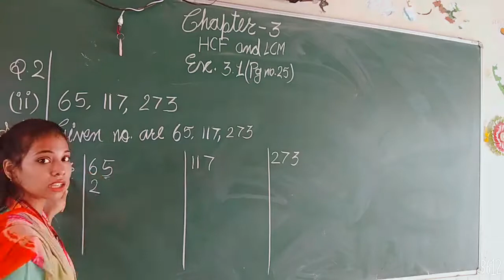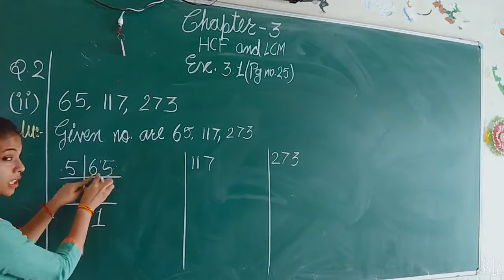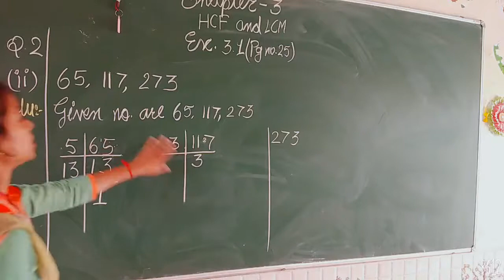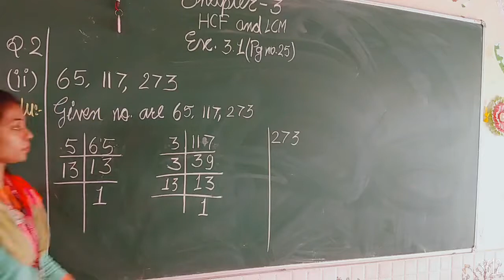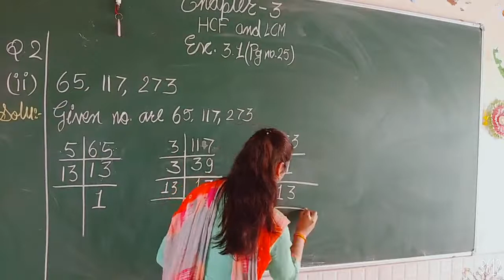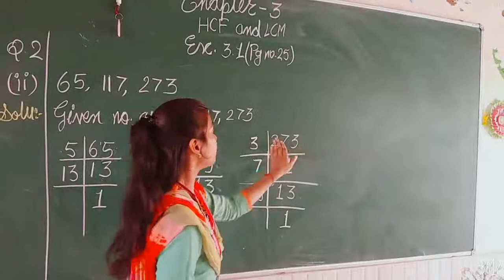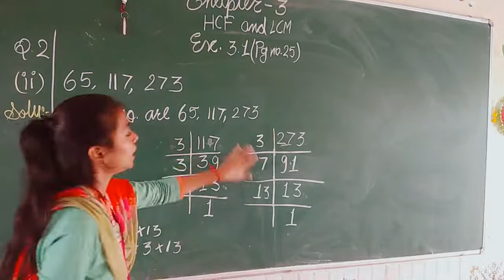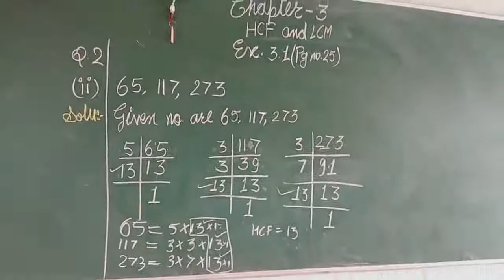Class - 5 || Maths || Ex - 3.1 Q.2 (2)